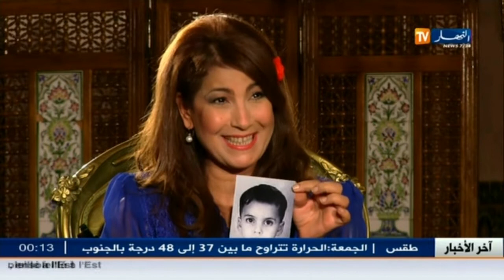الوجه الآخر : نور الدين السعودي - مدير اوبرا الجزائر